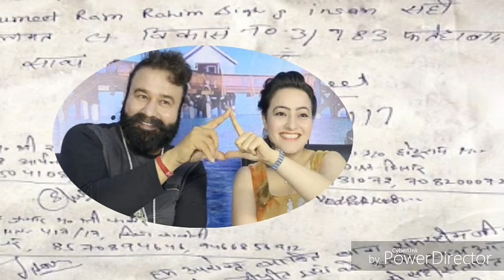बाबा की हनिप्रित का लेटर आया सामने हनिप्रित का लेटर कनेक्सन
हेलो नमस्कार BB News चैनल में आपका सवागत है

बाबा गुरमीत राम रहीम की मुह बोली बेटी हनिप्रित का

लेटर पुलिस के हाथ लगा है जिसमे 2 से 3 लोगो के साथ

हनिप्रित के साइन है  ओर सही सलामत बताई गई है

पुलिस को अब हनी की तलास है दंगा भड़काने ओर साजिस रचने के आरोप में  पुलिस उसे गिरफ्तार करेगी

पुलिस गुड़गांव में कई जगह चेक कर चुकी है पर अभी तक

हनी प्रित का

Pata nahi Chal Saka Hai  Hani Baaba Ke khas

Rajdar  Hai  pulis ko kai Aham Sabut Mil Sakte hai

Haniprit Ki Giraftari Se

Letest news Ke liye  Chanal Sabskraibe Kare